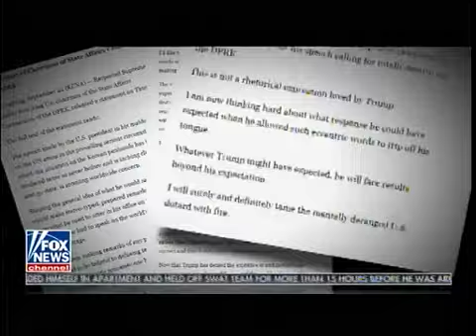Pres Trump Accepts Offer To Meet Kim Jong Un Greg Gutfeld